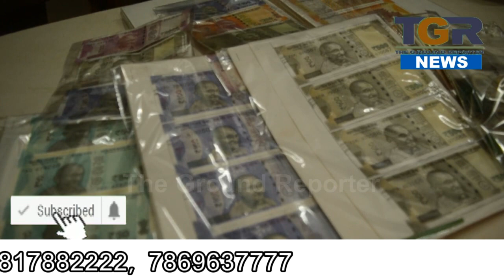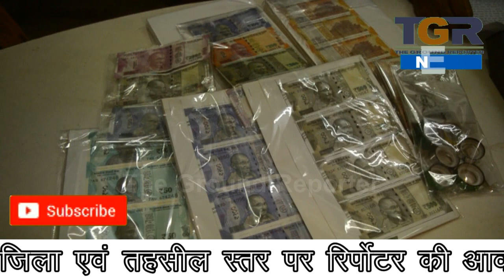पुलिस के हत्थे छाडे नकली नोट बनाने वाले , 5 लाख से ज्यादा शहर में खपा चुके हे नोट